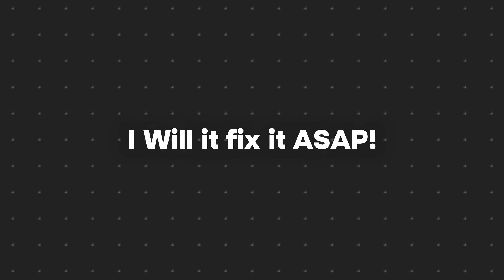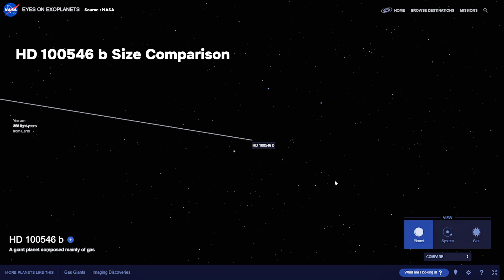The Artificial Alien Planet! : Solar System 2.0 (Ep. 10) | Universe Sandbox 2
Chapters :
0:00 - Intro
0:10 - Existing Planets INTRO
2:54 - The New Planet